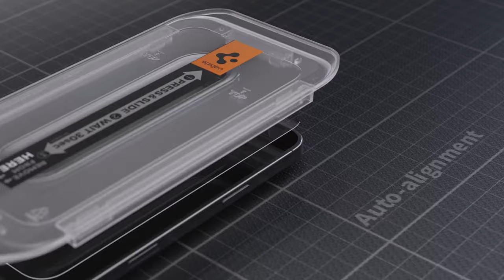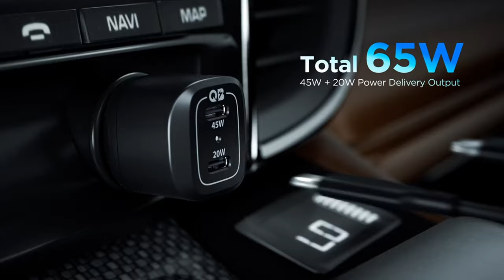11 Best iPhone 16 Pro Spigen Cases/Accessories!🔥🔥✅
Welcome beautiful people, Let's talk about the best iphone 16 pro spigen cases/accessories! I have made a list of the best iphone 16 pro spigen cases/accessories which will help you decide which one to choose.

Quick Links:✔
   introduction 0:00

I have prepared this video guide for the best iphone 16 pro spigen cases/accessories to give you the ins and outs to help you make the right choice. So let's get started.
When it comes to protecting and enhancing your iPhone 16 Pro, Spigen offers some of the best cases and accessories on the market. Known for their blend of style, durability, and functionality, Spigen's products ensure that your device stays safe while maintaining its sleek look. From rugged cases designed for ultimate protection to sleek, minimalist options, Spigen covers all your needs. Additionally, their accessories like wireless chargers and camera protectors complement their cases, providing a comprehensive solution to keep your iPhone 16 Pro in top condition.
The Spigen Tough Armor case combines durability with top-notch protection.
The Spigen Screen Protector for iPhone 16 Pro offers reliable protection with its 9H hardness, safeguarding your screen from everyday scratches.
The Spigen GaN 452 Charger for iphone 16 pro is a compact yet powerful charging solution. Featuring advanced (Gallium Nitride) technology, it delivers up to 45watt PD and 45 Watts of PPS Super Fast Charging 2 through a single USB-C port.
The Spigen OneTap Bling car mount for iphone 16 pro is a stylish and functional accessory designed exclusively for iPhone 16 series, including MagSafe-compatible cases.
The Spigen 3 in 1 Wireless Charging Station for iphone 16 pro simplifies your charging routine with its all-in-one design.
The Spigen Rugged Armor MagFit case for iphone 16 pro is designed for durability and enhanced protection.
The Spigen Camera Lens Screen Protector for iphone 16 pro offers top-notch protection.
The Spigen USB-C Car Charger for iphone 16 pro is a compact yet powerful solution for charging a range of devices on the go.
The Spigen ArcHybrid Mag is a compact and efficient magnetic battery pack that offers extra power on the go.
The Spigen Ultra Hybrid MagFit is a crystal clear case for iphone 16 pro featuring a built-in magnetic ring, making it fully compatible with MagSafe accessories
The Spigen Liquid Air case for iphone 16 pro combines sleek design with reliable protection. Made from flexible TPU, it provides a comfortable grip and a modern look. I

AllCasesHere is a participant in the Amazon Services LLC and other affiliate Associates Program, an affiliate advertising program designed to provide a means for sites to earn advertising fees by advertising and linking to Amazon and other platforms. As an Associate, I earn from qualifying purchases.